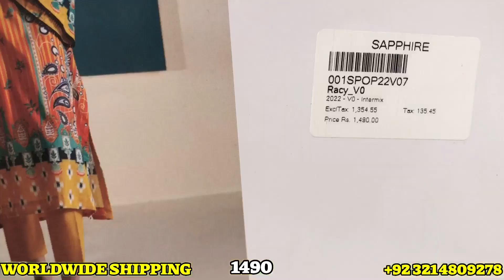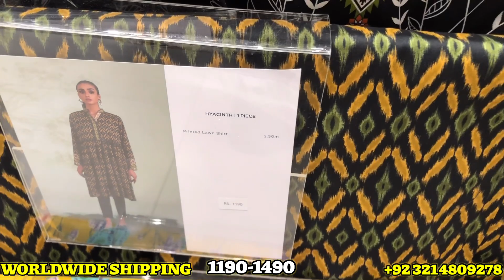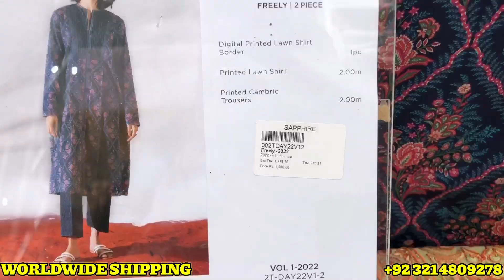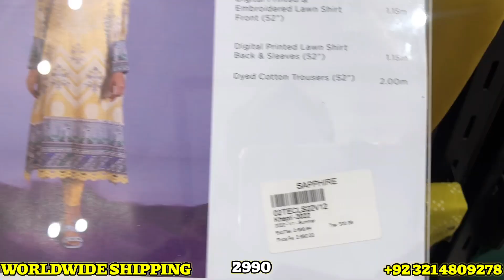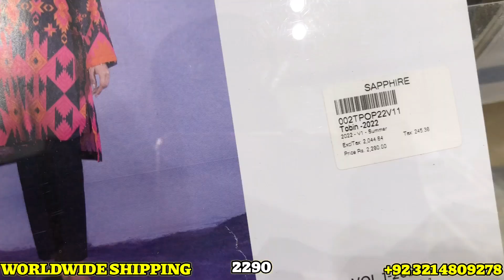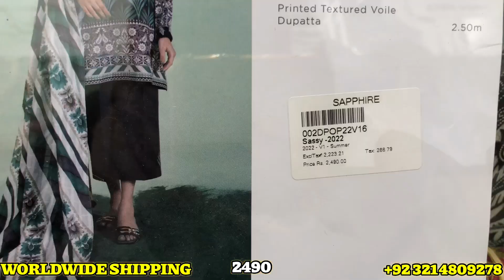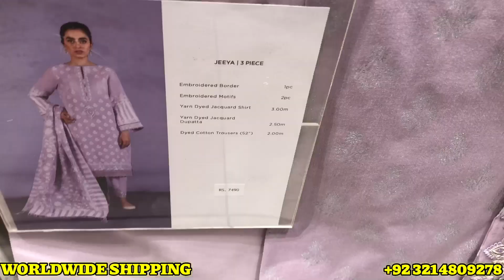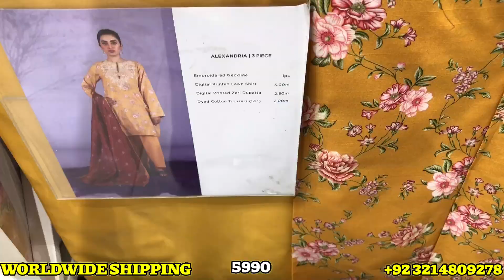Sapphire Summer Lawn volume 1 2022 || Sapphire New Collection 2022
sapphire lawn new summer collection 2022
sapphire pakistan
sapphire new arrivals
sapphire Lawn New Collection
Lawn
Sapphire New Summer Collection 2022